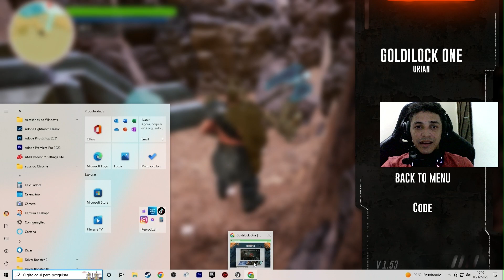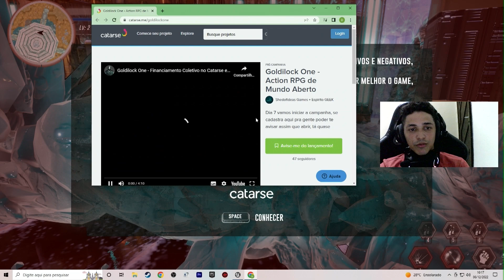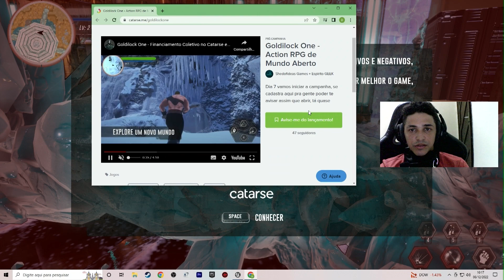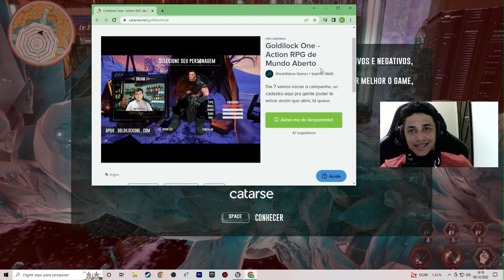TÁ GRÁTIS PRA JOGAR!!! NOVO JOGÃO BRASILEIRO: GOLDILOCK ONE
Conheça Godilock One, o novo action RPG que está sendo desenvolvido por brasileiros! Mesmo em sua fase inicial, o game ja apresenta resultados incríveis e eu resolvi traze lo aqui para apresentar pra vocês, confere o vídeo!